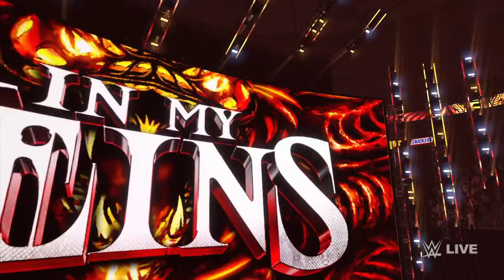UNDERTAKER & CODY RHODES VS RANDY ORTON & ROMAN REIGNS